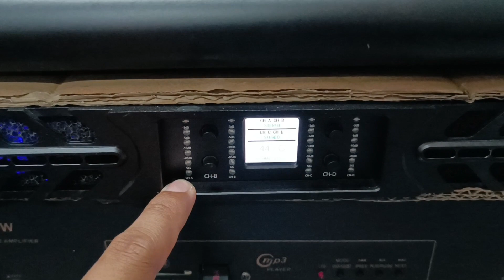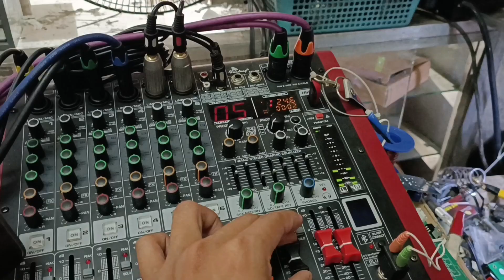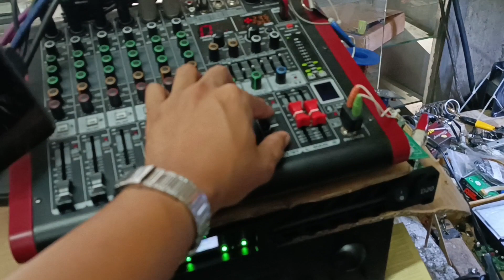class d amplifier 4 Channel 2000w/channel Broadway D20